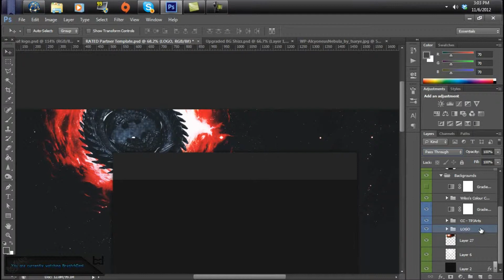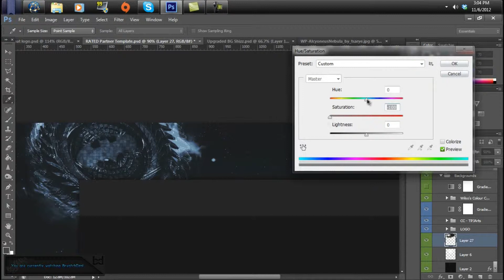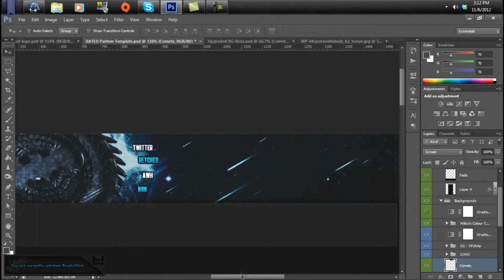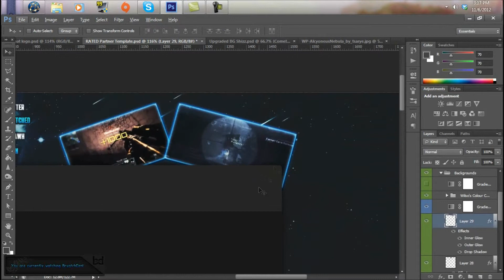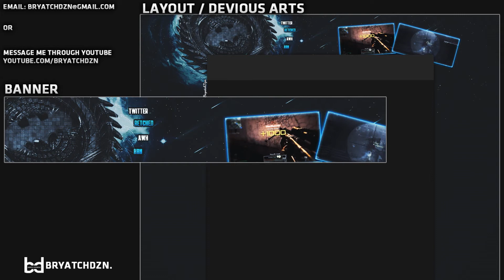BatGlobal Partner Background | Bat Bryatch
Please comment your opinion, like, and favorite :]